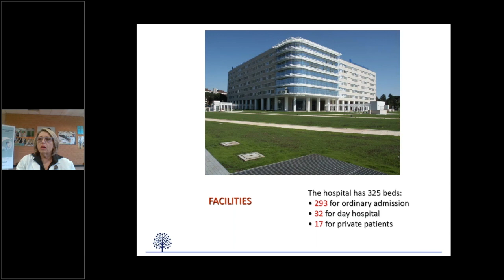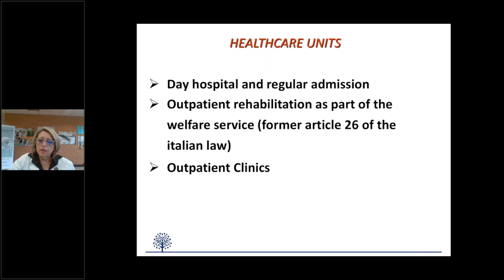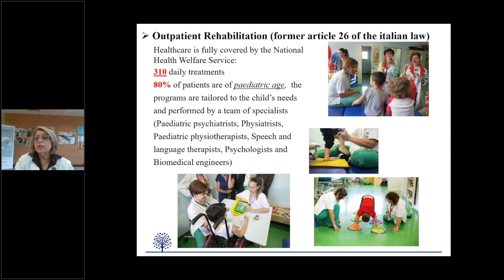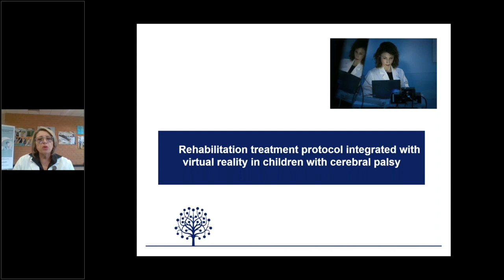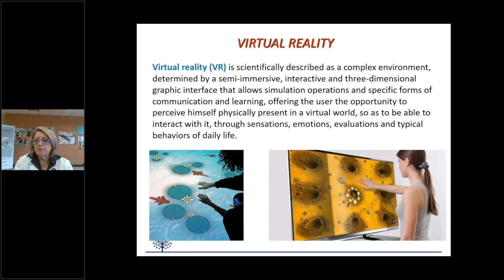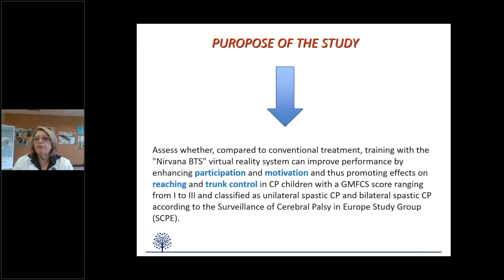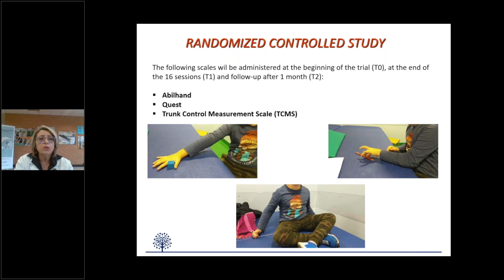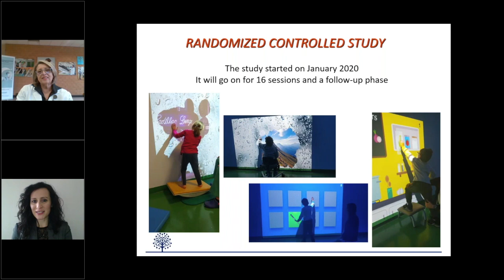Rehabilitation treatment Protocol integrated with virtual reality in children with cerebral palsy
Together with Dr. Clementina Antenore, we will find out how, thanks to the virtual reality Nirvana, it will be possible to implement a more effective and involving rehabilitation treatment in children with Cerebral Palsy.

Speaker:
Dr. Clementina Antenore - Psychotherapist of the Child Neuro-rehabilitation Service at IRCCS Santa Lucia Foundation, Rome